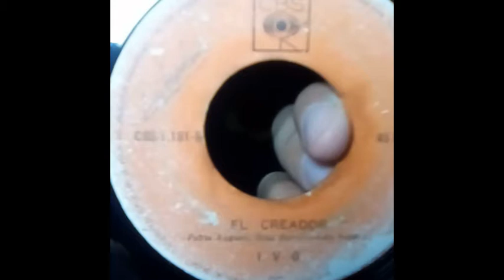Ivo El Creador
El Creador(Pablo Augusto Díaz Barrozo-Iván Valdés)-Ivo-Venezuela-1972